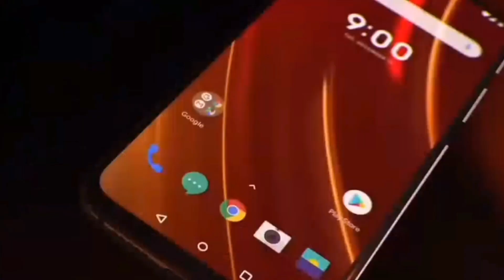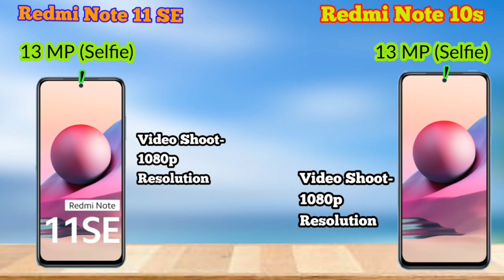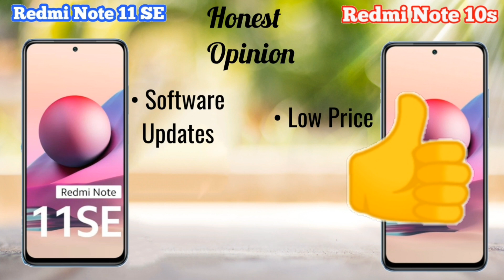Redmi Note 11 SE vs Redmi Note 10s | Full Comparison in Hindi | Hidden Features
About Video-
Dosto, iss video me hamne Redmi Note 11 SE vs Redmi Note 10s Full Comparison in Hindi kiya hai & Hidden Features bhe bataya hai. Ummeed krta hu ke video pasand aaige.

Redmi Note 10s

Queries Solved-
1). Redmi Note 11 SE vs Redmi Note 10s Display.
2). Redmi Note 11 SE vs Redmi Note 10s Processor.
3). Redmi Note 11 SE vs Redmi Note 10s Performance.
4). Redmi Note 11 SE vs Redmi Note 10s Gaming Test.
5). Redmi Note 11 SE vs Redmi Note 10s Antutu Test.
6). Redmi Note 11 SE vs Redmi Note 10s Software.
7). Redmi Note 11 SE vs Redmi Note 10s Battery.
8). Redmi Note 11 SE vs Redmi Note 10s Charging Test.
9). Redmi Note 11 SE vs Redmi Note 10s Camera Test.
10). Redmi Note 11 SE vs Redmi Note 10s Full Comparison in Hindi.
11). Redmi Note 11 SE vs Redmi Note 10s Hidden Features.